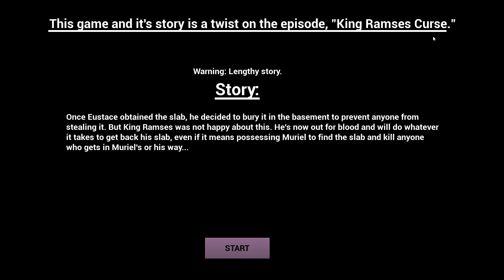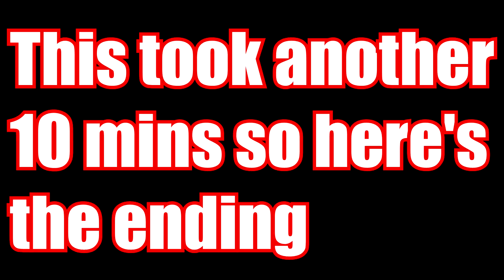Courage's Curse - MURIEL IS GOING CRAZY!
A LOT HARDER THAN THE OTHER GAMES IVE PLAYED!